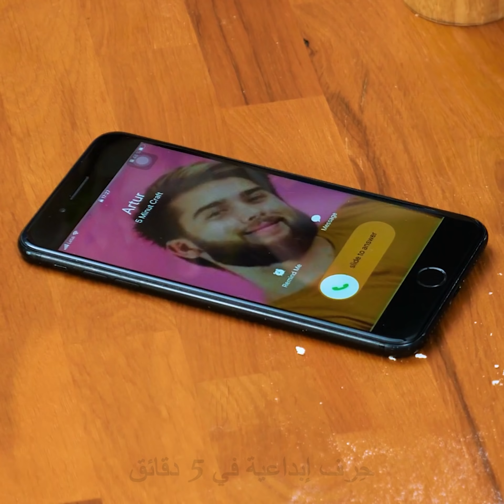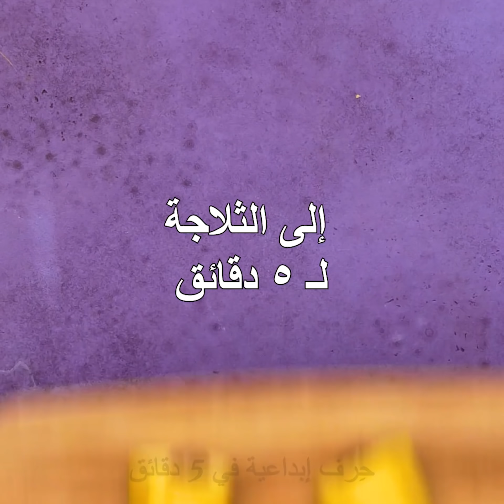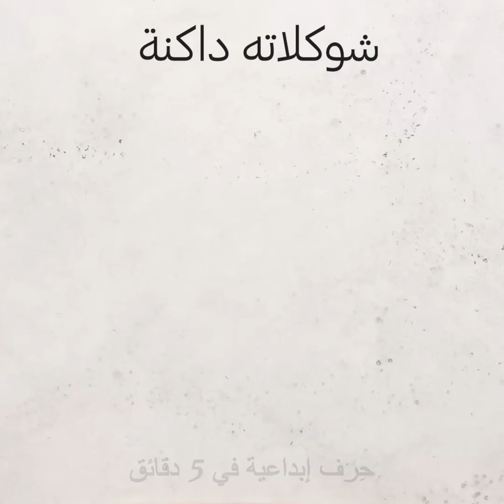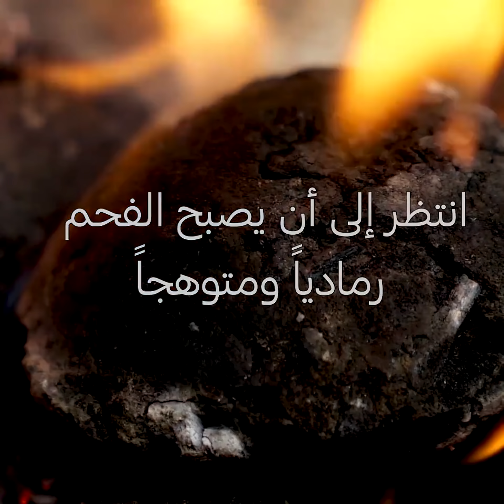٣٨ وصفة شهية عليكِ تجربتها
وصفات وأفكار لإعداد أطعمة وحلويات شهية
الطعام من الأشياء التي تجلب الراحة للجميع. يمكنك إعداد أشهى الأطباق بالاستعانة بمجموعة من الوصفات الأساسية. والغاية من هذا الفيديو أن نريك الطريقة لذلك.
- سأريك طريقة استخدام قشر الموز لإعداد مقرمشات شهية باستخدام الملح والثوم وإكليل الجبل وصلصلة الشواء. يمكنك أيضاً إعداد فطائر الموز إذا كنت ترغبين بتجنب استخدام الطحين أو البيض.
- أما إن كنت ممن يفضلون تناول الحلويات الصحية فسأعرض لك طريقة إعداد السجق ومن ثم طي العجينة لإعداد طبق مميز.
- سأبين لك طريقة استخدام الفراولة لإعداد البوظة الشهية باستخدام الفاكهة البرية.
- ولمحبات اللحوم، سأعرض لكن طريقة إعداد اللحم البقري بقشر الموز لإبقاءه طازجاً أو اتباع بعض الوصفات الخاصة بإعداد الدجاج حيث سأقدم لكن طريقة إعداد الدجاج والبرغر بالحبن.

الطوابع الزمنيّة:
0:07 – حيل رائعة بالموز
1:17 – شرائح الموز الشهية
6:34 – طريقة إعداد كريما الشوكلاته
7:25 – طرق لذيذة لإعداد الدجاج
11:28 – وصفات شهية خالية من السكر
13:40 – ألواح الفاكهة والمكسرات الشهية